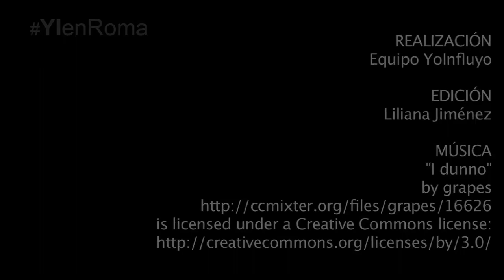Papa: Debe Iglesia mantener encendida lámpara de la esperanza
Invita a preguntarnos si de verdad somos testigos luminosos y creíbles de esa esperanza, si nuestras comunidades, manifiestan la espera ardiente de la venida de Jesús.